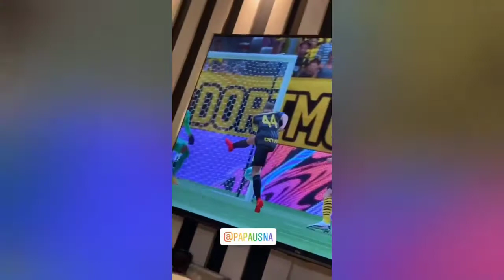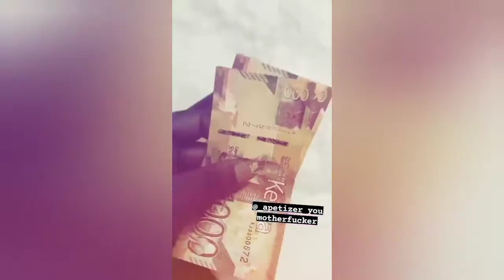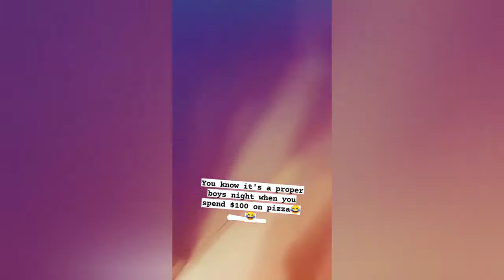Xtiandela and Film Stylist playing PS5